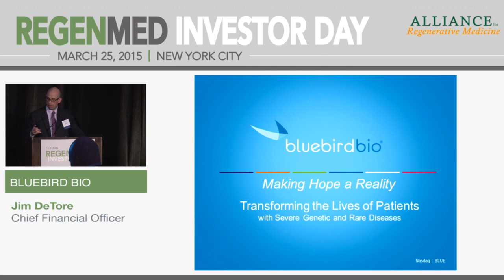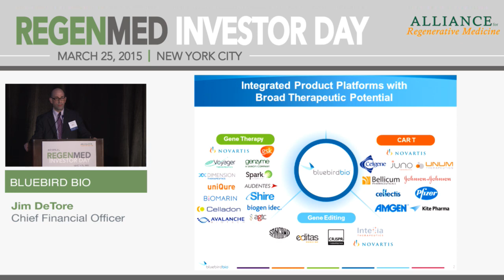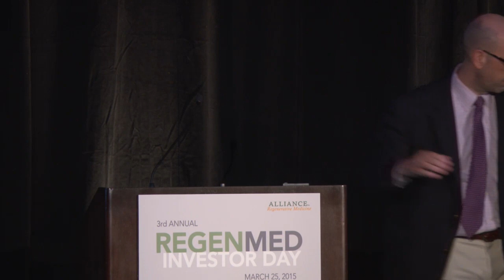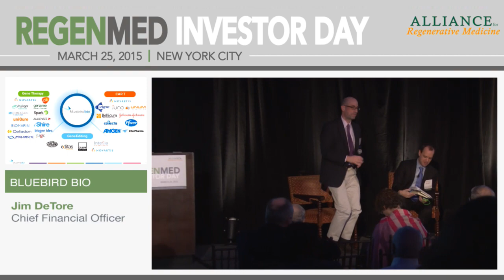bluebird bio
Jim DeTore, CFO
(NASDAQ: BLUE)
Headquarters: Cambridge, MA

With its lentiviral-based gene therapy and gene editing capabilities, bluebird bio has built an integrated product platform with broad potential application to severe genetic diseases and T cell-based immunotherapy. bluebird bio’s clinical programs include Lenti-D™, currently in a Phase II/III study, called the Starbeam Study, for the treatment of childhood cerebral adrenoleukodystrophy, and LentiGlobin®, currently in three clinical studies: a global Phase I/II study, called the Northstar Study, for the treatment of beta-thalassemia major; a single-center Phase I/II study in France (HGB-205) for the treatment of beta-thalassemia major or severe sickle cell disease; and a separate U.S. Phase I study for the treatment of sickle cell disease (HGB-206). bluebird bio also has a pre-clinical CAR T cancer immunotherapy program in collaboration with Celgene Corporation, as well as discovery research programs utilizing megaTALs/homing endonuc lease gene editing technologies.